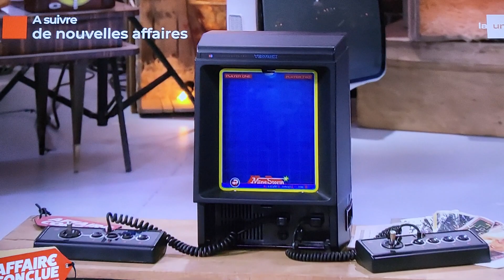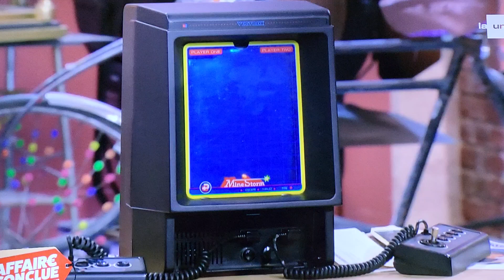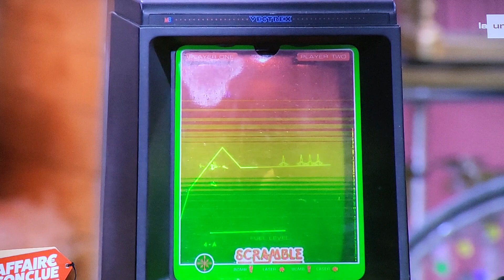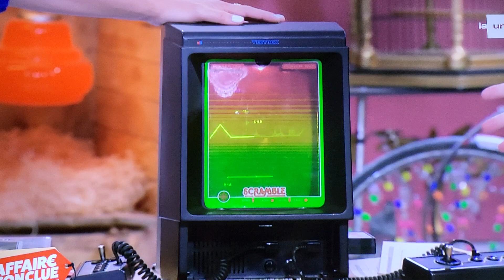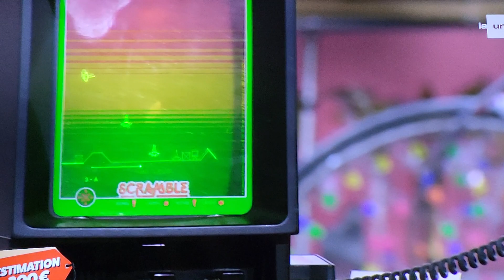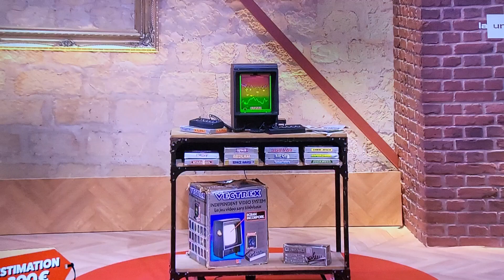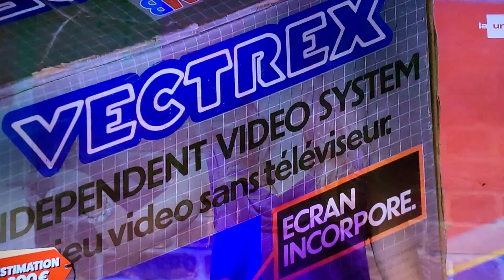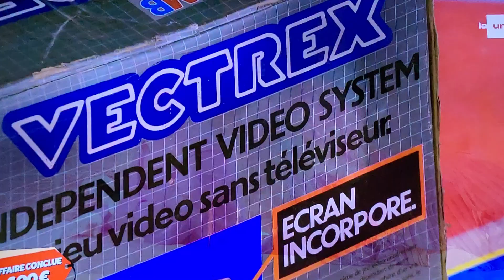Une Console Vectrex en boite sur Affaire Conclue !!! 😱